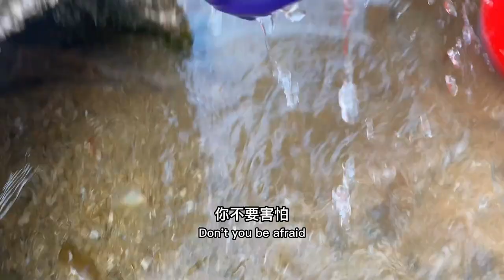Slices of octopus, sea cucumbers one by one, crab and lobster in one pot!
There is no violence or gore of any kind involved. " Slices of octopus, sea cucumbers one by one, crab and lobster in one pot!